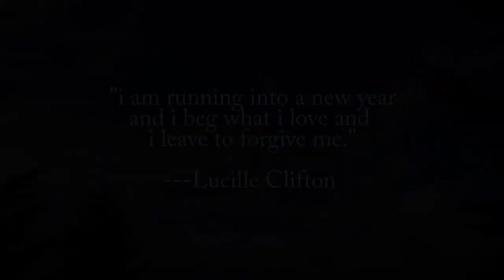Wake Up and Smell the Poetry: Open Mic Part 2